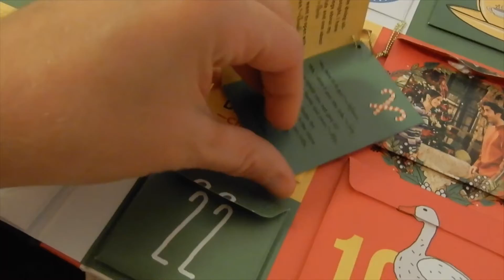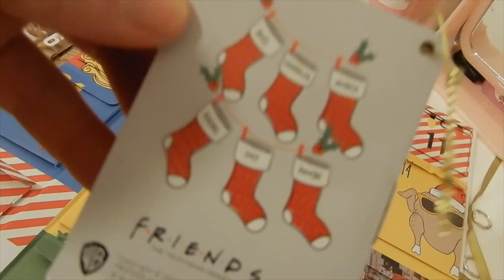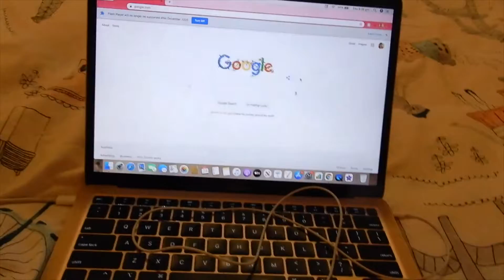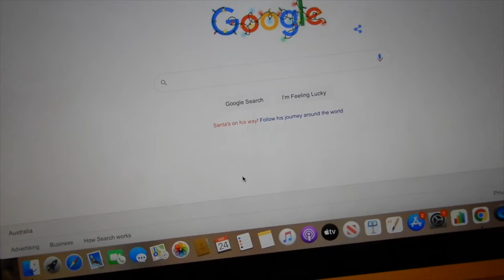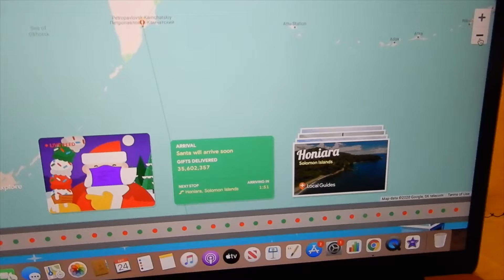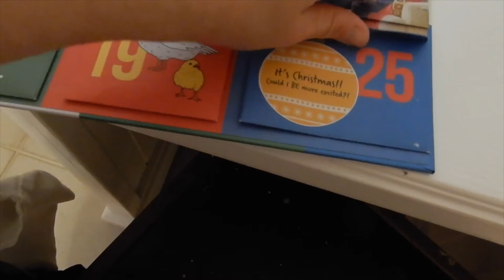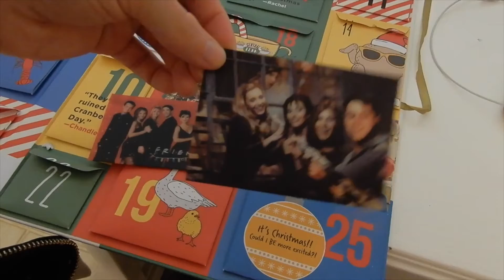THE BIG DAY IS FINALLY HERE! [VLOGMAS DAY 24 & 25] 🎄